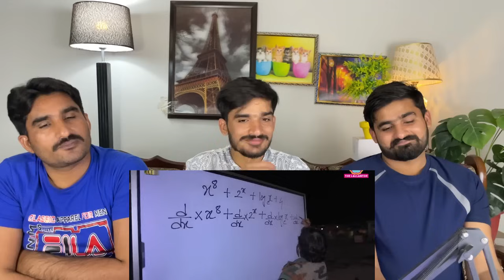Indian kids Talent 🇮🇳😮| के दौरान मिले घाट के 'चमत्कारी' बच्चे, भारत की तकदीर बदलेंगे! IIT | REACT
credit:

THIS VIDEO IS ABOUT Madhya Pradesh Election के दौरान मिले घाट के 'चमत्कारी' बच्चे, भारत की तकदीर बदलेंगे! | IIT